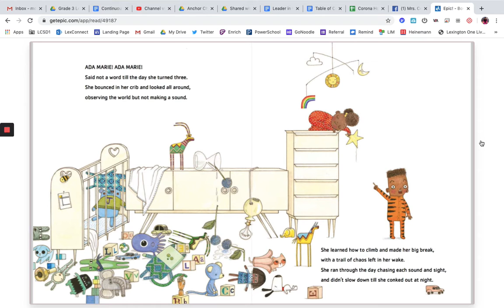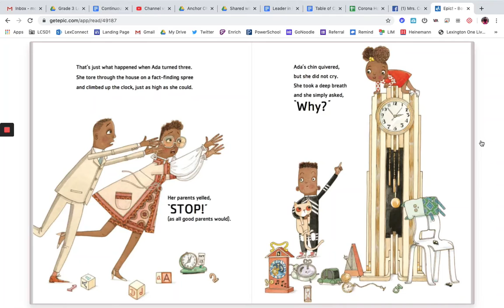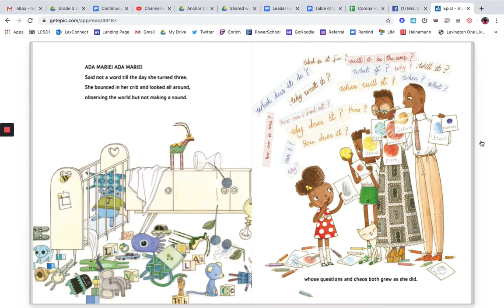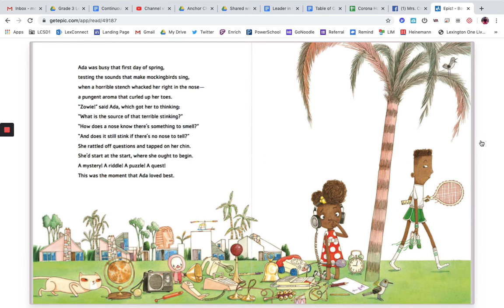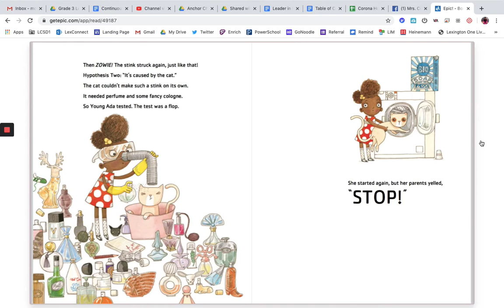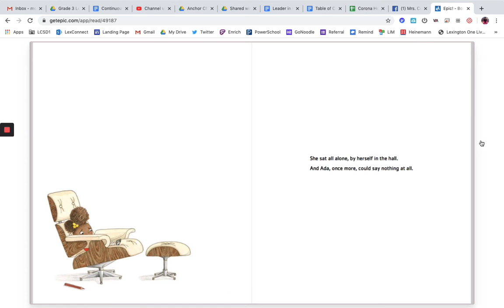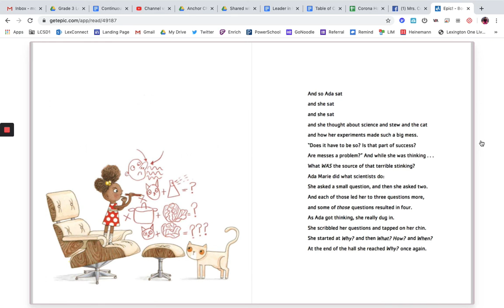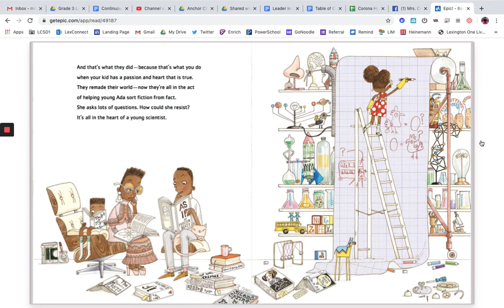Ada Twist, Scientist